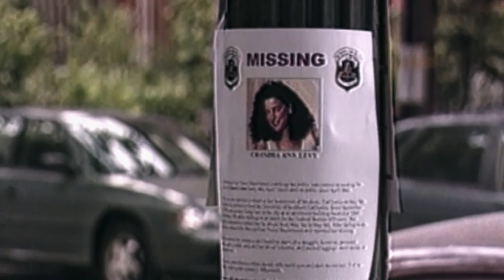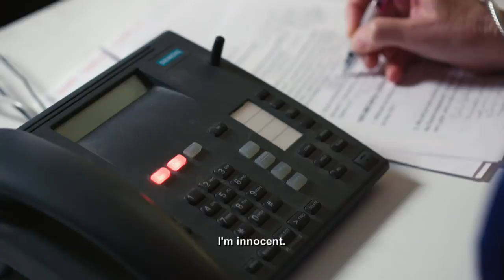Sneak Peek | Chandra Levy: An American Murder Mystery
Delve into the sex, lies and scandal behind one of our nation's most salacious crimes with the premiere of Chandra Levy: An American Murder Mystery.
Thursday @ 10ET on Investigation Discovery Canada